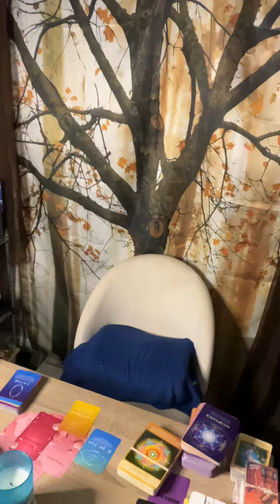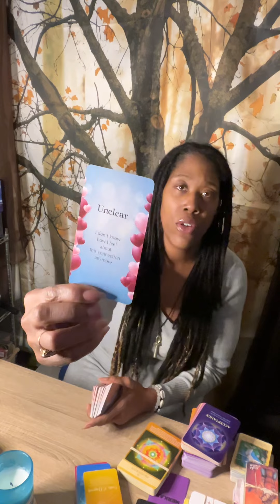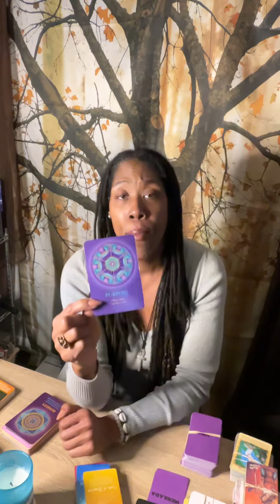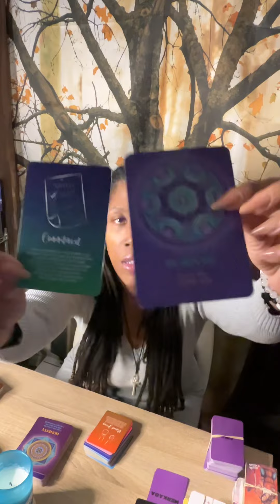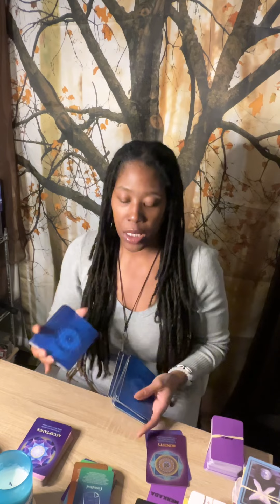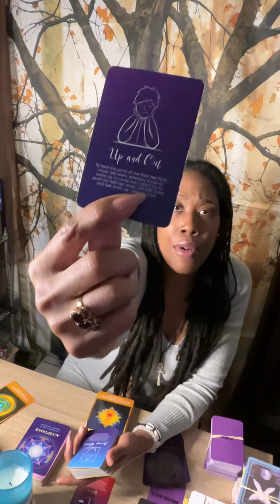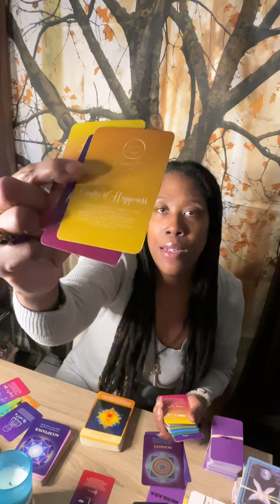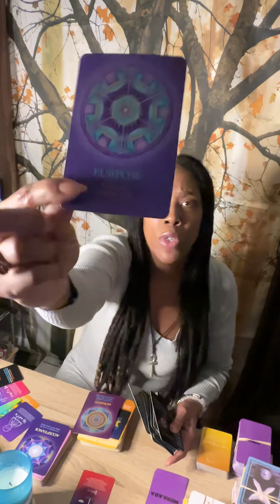Source Speaks! Evil does some heinous things😡😡😡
😡😡😡pray for judgement 🛑